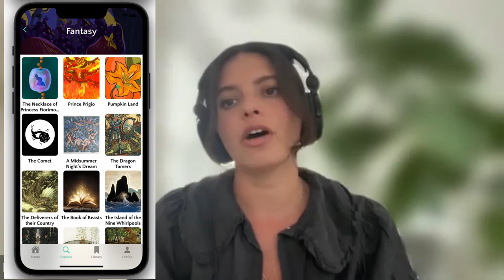Creating an app to foster a love of reading: Readwell founder Kate Clairmont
She is a PhD English student at Princeton who is creating an app to foster a love of reading among pre-teens.  Readwell is part of the Keller Center Accelerator at Princeton.   Meet Kate Clairmont in this chat with Techstination's Fred Fishkin